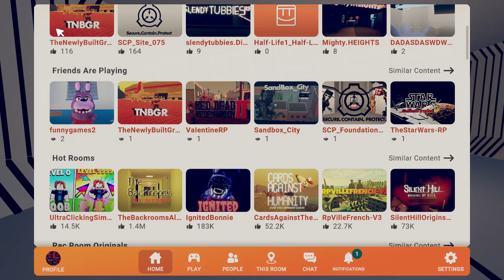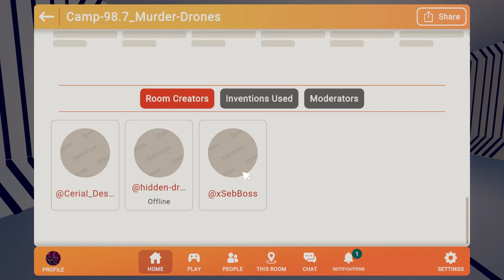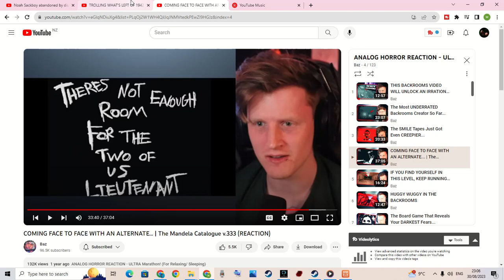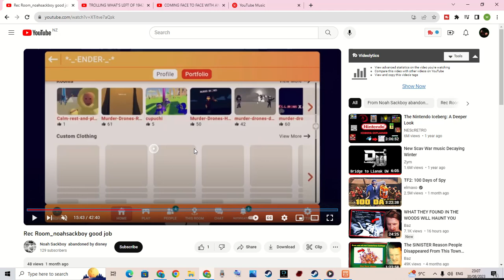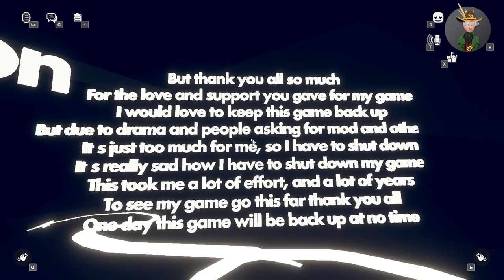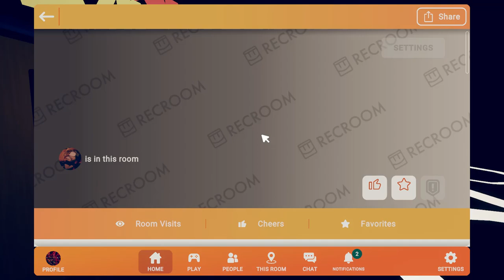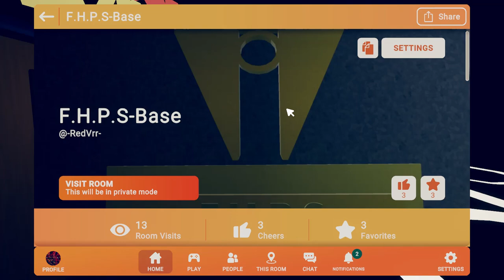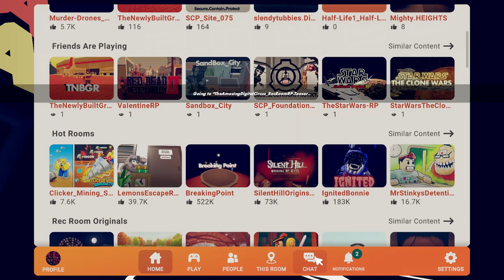rec roomSCP does server is dead